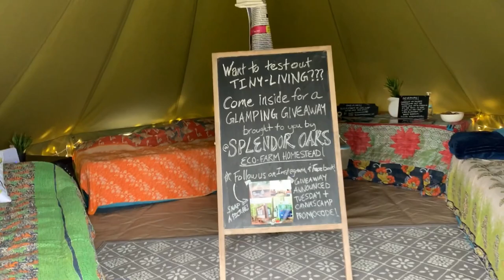TINY HOME FESTIVAL @ THE VILLAGE FLORIDA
This is event is taken place all over the US . IF any of you guys are interested in these type of event then leave a comment below i will surely get back to you with the admin info for future events . also this event is usually larger and features more homes . i just happend to catch the ending of this time around .